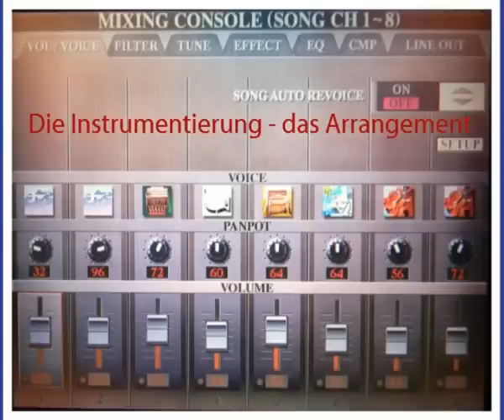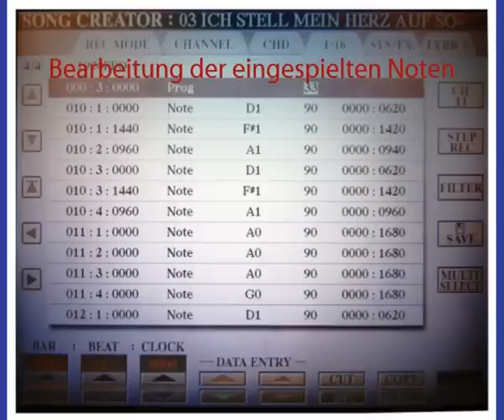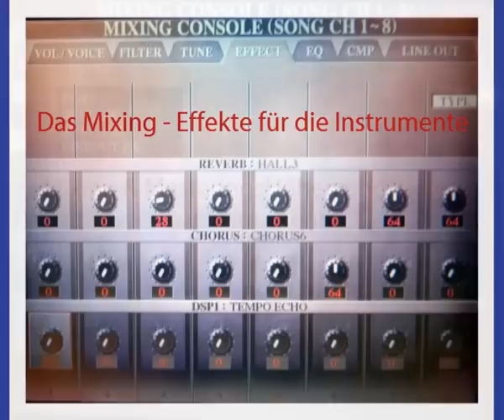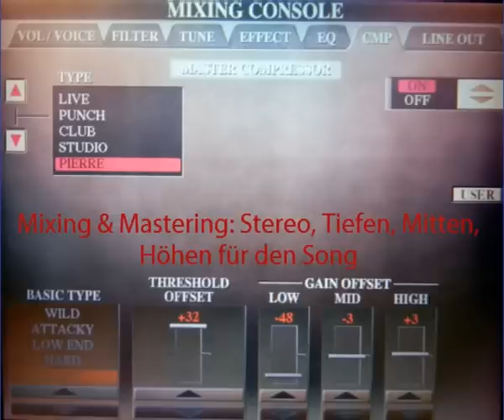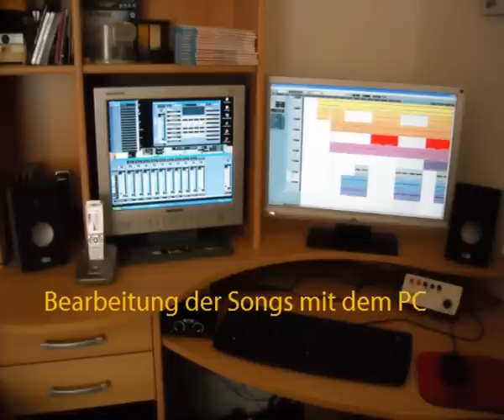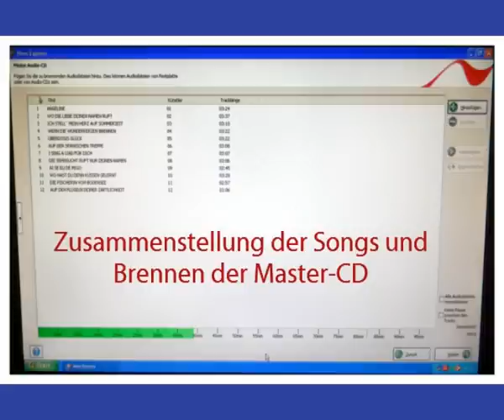Schlager 2012 - Medley - Instrumental von PIERRE FLEURY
Die Songs (Coverversionen) wurden mit dem Yamaha Tyros eingespielt, gemixt, gemastert und am PC weiterverarbeitet (Mastering mit WaveLab Elements 7 und Nero 9).

Verwendet habe ich ausschließlich selbst bearbeitete Styles, keine MIDI-Files.
Das Video zeigt Bearbeitungsschritte bei meiner Musikproduktion.